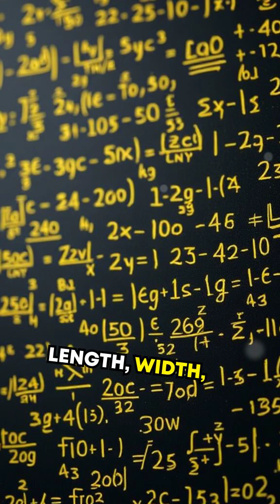Non-Commutative Geometry: Is Space an Algebraic Illusion? (Quick Dive) Math 🔍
Got another crazy question for me? Drop it below starting with "QUESTION"—that's Q-U-E-S-T-I-O-N in brackets—and let’s dive in! Okay, so... you think space is just, like, uh, a grid, right? You know, three dimensions—length, width, height. Simple. But what if I told you space might actually be an *algebraic* structure? Yeah, this is where non-commutative geometry totally flips the script. So when we measure points in space, normally it’s like, uh, x times y equals y times x—your typical math logic, right? But in non-commutative geometry? Boom—that rule breaks down. Suddenly, x times y doesn’t equal y times x anymore. Weird, right?

So, why does this matter? Well, physicists are diggin’ into this to understand quantum gravity—like where spacetime itself gets fuzzy at super tiny scales, nearer the Planck length. It’s like saying, "Hey, maybe coordinates don’t exist; maybe spacetime’s just a set of... relations!" Kinda makes you wonder: Is space an illusion?

Oh, and one more thing—this *might* one day help us unify quantum mechanics with Einstein’s relativity. Wanna dive deeper into cutting-edge ideas like this? Let’s explore!